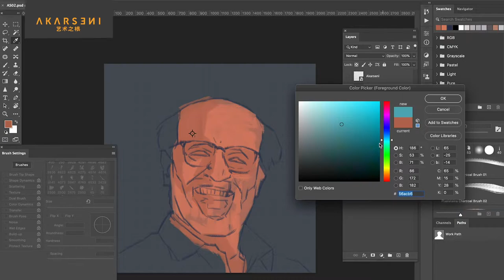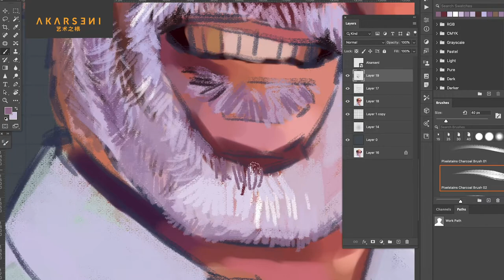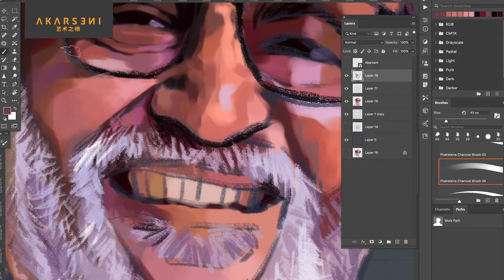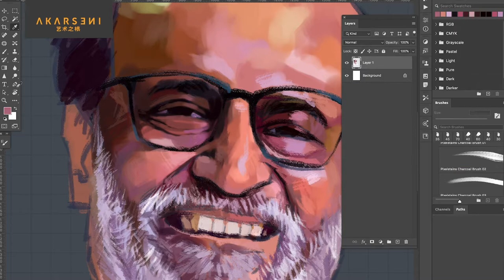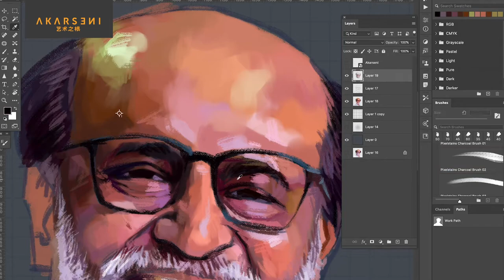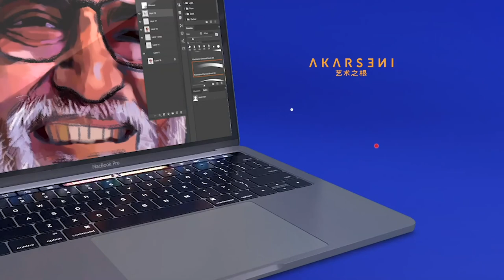Rajinikanth Digital Painting (Timelapse)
Shivaji Rao Gaekwad known professionally as Rajinikanth
Rajinikanth is widely regarded as one of the greatest and most popular actors in the history of Indian cinema.

This is just a video showing my painting process for digital portraits in psd.

Equipments
MacBook Pro

Softwares
Drawing software:

( video speed up : 3000% )